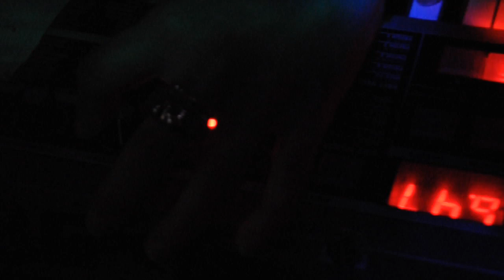Cruel Anagrams - Pale Rainbows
For "Short Stories" | DIDEE Magazine

Shot and Directed by: Yama Suki
Edit by: Joseph Alexiadis